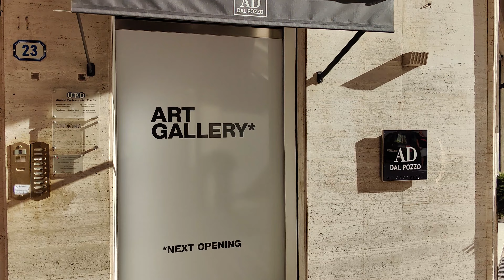Italy vlog - 4K - Padua - Giardini dell Arena garden and Old Town - 2023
In this Italy vlog we have the following travel tips: The Giardini dell'Arena is a beautiful garden located in the heart of Padua, Italy. Here are some details about Giardini dell'Arena:

Giardini dell'Arena:

Location: The garden is situated near the historic center of Padua, close to the famous Scrovegni Chapel and the Arena, an ancient Roman amphitheater.

Layout: Giardini dell'Arena is a well-maintained green space with pathways, trees, and open areas. It provides a peaceful and relaxing environment for both locals and visitors.

Scenery: The garden offers a lovely view of the historic Arena, adding to the overall charm. The Arena, also known as Anfiteatro Romano, is a well-preserved Roman amphitheater dating back to the 1st century.

Proximity to Scrovegni Chapel: The garden is conveniently located near the renowned Scrovegni Chapel, which houses masterful frescoes by Giotto. The chapel is a UNESCO World Heritage Site and a must-visit cultural attraction.

Local Atmosphere: Giardini dell'Arena provides a serene escape from the bustling city, allowing visitors to enjoy nature and the historic surroundings.

Events: The garden may host events or cultural activities, and it's a popular spot for locals to gather, especially during pleasant weather.

While the garden itself may not be as expansive as some larger parks, its central location and connection to historical sites makes it a notable and enjoyable place to visit in Padua. If you plan to explore the area, taking a stroll through Giardini dell'Arena can offer a moment of tranquility and appreciation for the city's rich history.

Padua, Italy. Summer 2023.